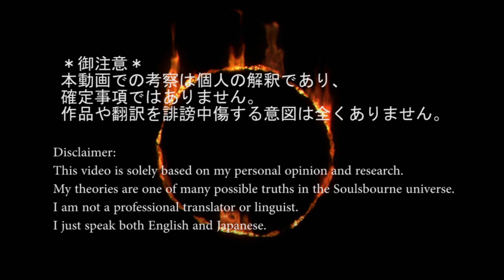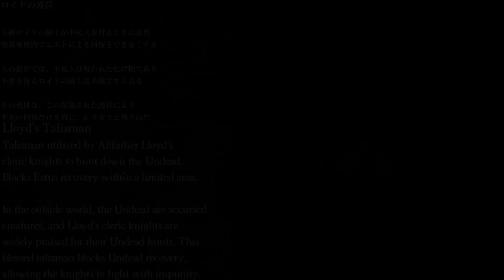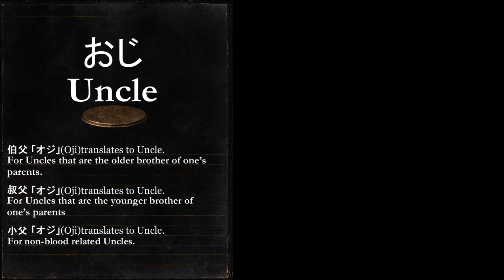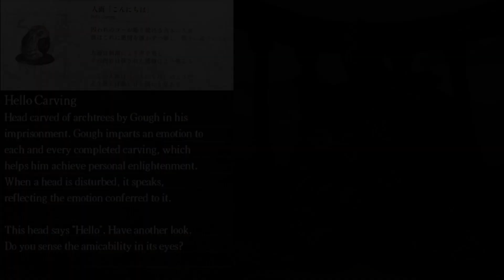Allfather Lloyd is a Grey Giant.who lives in Sol Londo(Thorolund)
A lore video regarding Allfather Lloyd. I believe he is a Grey Giant.